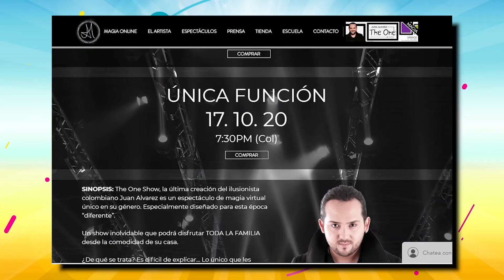THE ONE ALVAREZ UN ESPECTÁCULO DE MAGIA QUE TE DEJARÁ SIN PALABRAS